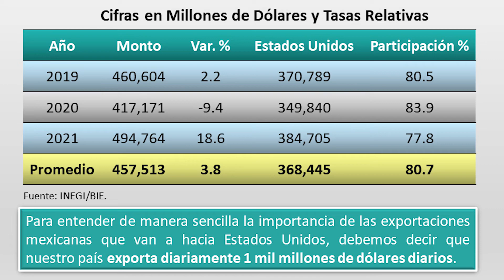CONSULTAS CON ALTOS RIESGOS COMERCIALES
Origen del Reclamo
• Al no poder cambiar la Constitución para llevar a cabo la reforma energética que se propuso el ejecutivo federal, decidió realizar modificaciones a leyes secundarias en materia regulatoria y acciones de política pública que, en particular, beneficiaron a las empresas productivas del estado PEMEX y a la CFE.
• En el marco del T-MEC, Estados Unidos primero y luego Canadá, acusan a México de violaciones al acuerdo comercial en comento:
• El Capítulo 2, dedicado al acceso al mercado energético, que determina que los países deben otorgar trato nacional a las mercancías de los otros países miembros.
• El Capítulo 14, dedicado a la inversión, que veta cambios a la regulación en la materia para interferir con las expectativas originalmente proporcionadas a inversionistas.
• El Capítulo 22, que trata sobre empresas del estado, donde se piden reglas parejas de competencia a empresas privadas nacionales o extranjeras.
• El Capítulo 29, en el que se establece que las partes deberán implementar en su legislación nacional de forma uniforme, imparcial y razonable.
• Se puede decir en esencia, que Estados Unidos y Canadá acusan a México de practicar medidas disparejas, discriminatorias, proteccionistas y limitativas para la competencia en el mercado energético.

Proceso de la Controversia Comercial
1.- Consultas de Resolución de Disputas:
• El periodo es de 75 días.
• Estados Unidos emitió la solicitud el 20 de julio.
• Inician las consultas en un periodo máximo de 30 días; es decir, a más tardar el 19 de agosto.
• La duración máxima de las consultas es de 45 días, teniendo como fecha limite para una resolución el 3 de octubre.
2.- Panel de Solución de Controversias:
• Si no hay resolución en las consultas, Estados Unidos y Canadá pueden pedir el establecimiento de un Panel de Solución de Controversias.
• El Panel estaría integrado por 3 o 5 panelistas elegidos a partir de una lista preaprobada por los tres países miembros del tratado.
• El Panel tendrá un plazo de 150 días para emitir un reporte inicial y adicionalmente dispondrá de 30 días para presentar el reporte final.
Entre Consultas y el Panel se requerirá de cerca de 9 meses para arribar a un resultado final.

Posibles Consecuencias para México
• Si nuestro país llega a perder la controversia comercial, podrían aplicarse sanciones con afectaciones a las exportaciones mexicanas al imponer aranceles a una serie de mercancías que se exportan a los Estados Unidos.
• El costo sería alto para la economía mexicana en su conjunto: menos crecimiento económico y reducción en las fuentes de trabajo formal en el país.
• Se sumarían más factores de incertidumbre que afectarían la atracción de inversión extranjera directa en los próximos años.
Los reclamos de Estados Unidos y Canadá no son la última palabra en esta controversia comercial, el proceso apenas inicia y existe materia de defensa por parte del gobierno mexicano que pueden cambiar el tono y el contenido de las acusaciones.
Por hoy, es el comentario que compartimos con ustedes.
Si puede, done sangre.